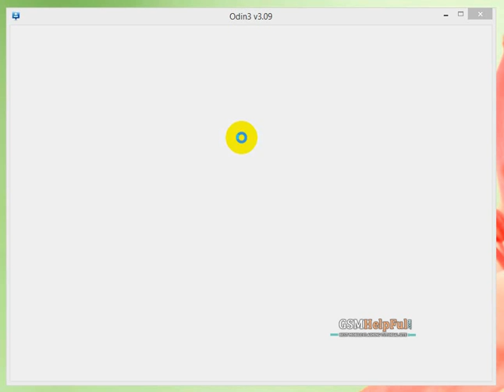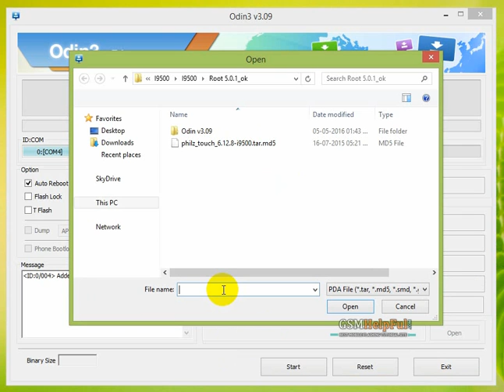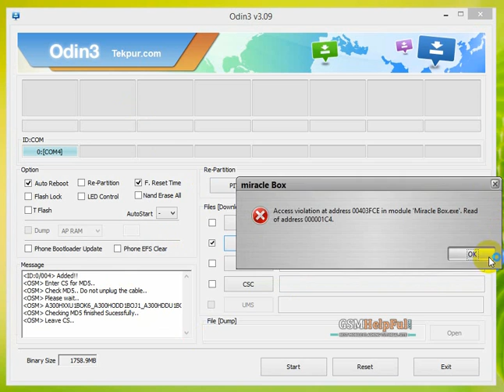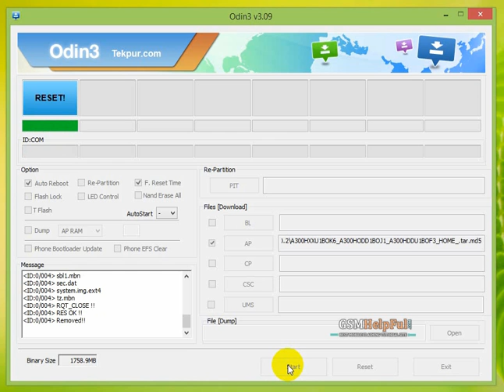How to Fix or Flash Samsung A300H with Flash Tool by GsmHelpFul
How to fix hang on logo, restarting, auto turn on internet connection, auto turn on WiFi connection, auto app installing, auto gone balance, pattern lock, screen lock in Samsung A300H ?

How to Remove Virus from Samsung Galaxy A3 (SM-A300H)

How to Remove Virus from Samsung Galaxy A3 (SM-A300H) - video

Samsung Galaxy A3 (SM-A300H) USB Driver and Flash tool